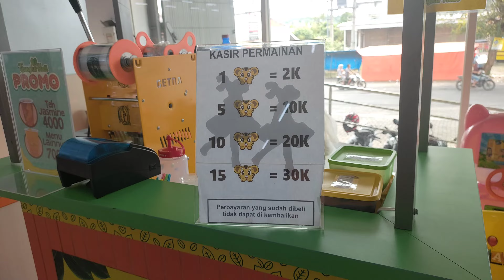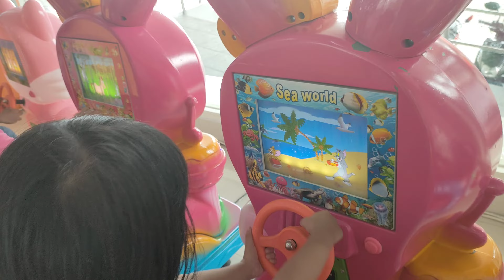Bingo Strike Trik Capit Boneka I Puppet Claw Machine Trick I Bingo song nursery rhymes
hore Bingo Strike Trik Capit Boneka I Puppet Claw Trick I Bingo song nursery rhymes

BINGO Lyric :

Once a farmer had a dog, and Bingo was his name oh!
B-I-N-G-O
B-I-N-G-O
B-I-N-G-O
and Bingo was his name oh.

-I-N-G-O
(clap)-I-N-G-O
(clap)-I-N-G-O

-N-G-O
(clap)-(clap)-N-G-O
clap)-(clap)-N-G-O

-G-O
(clap-(clap)-(clap)-G-O
(clap-(clap)-(clap)-G-O

-O
(clap)-(clap)-(clap)-(clap)-O
(clap)-(clap)-(clap)-(clap)-O

kids videos, sing-along songs, preschool, kindergarten, children songs, kids education, sing-along, baby songs, kid songs, nursery rhymes, toddler, abckidtv, cocomelon, kids animation, JJ, kids entertainment

kids entertainment, JJ, cocomelon, abckidtv, toddler, kids videos, sing-along, kids animation, kid songs, baby songs, kids education, kindergarten, children songs, preschool, nursery rhymes, sing-along songs

 link source